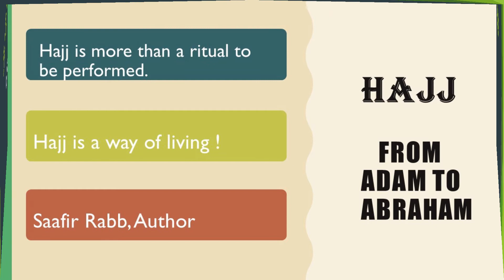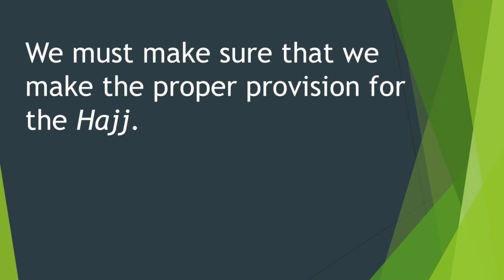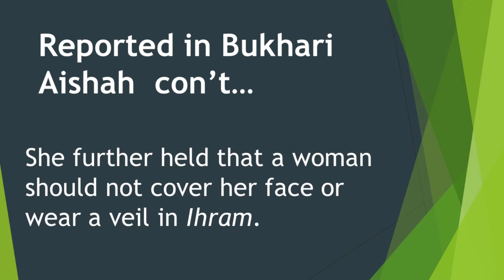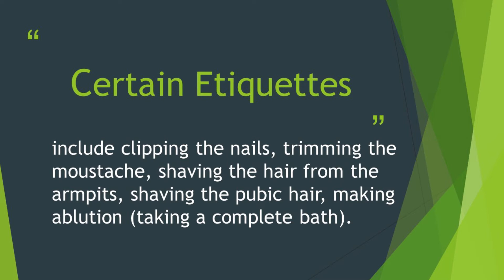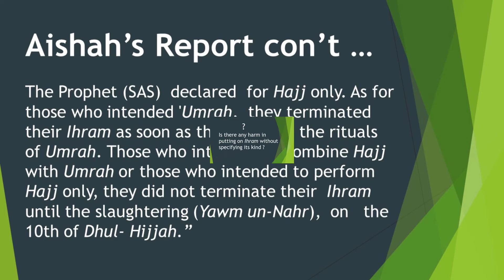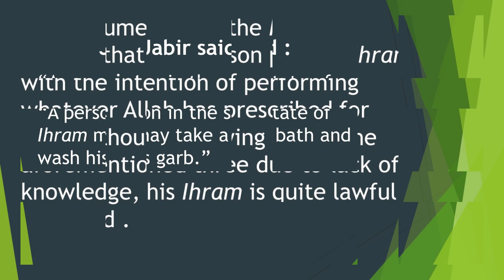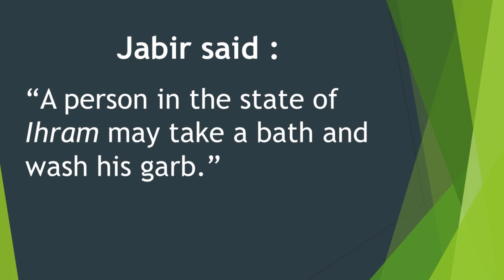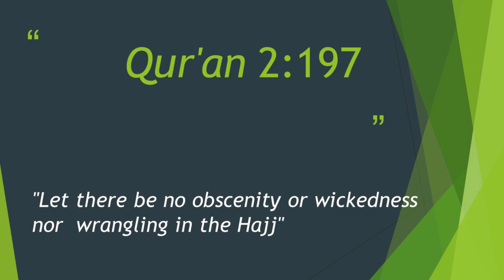Chapter 4( of 14): Ihram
Hajj : From Adam to Abraham